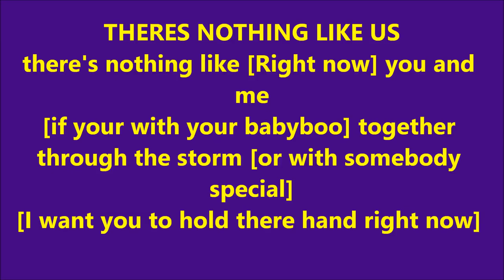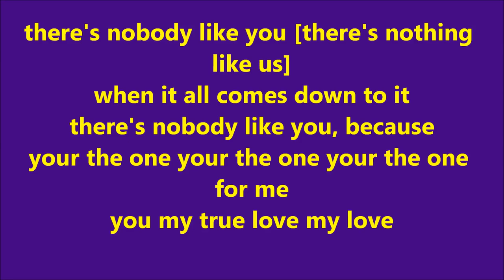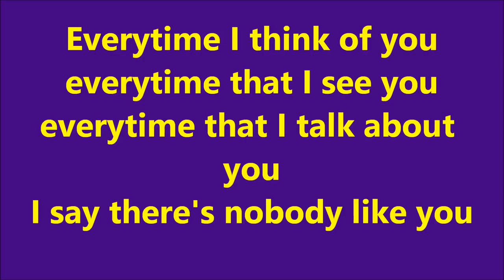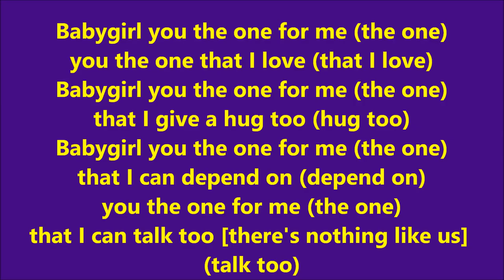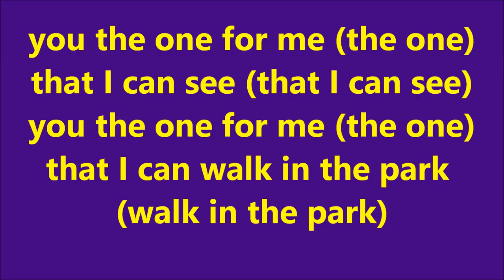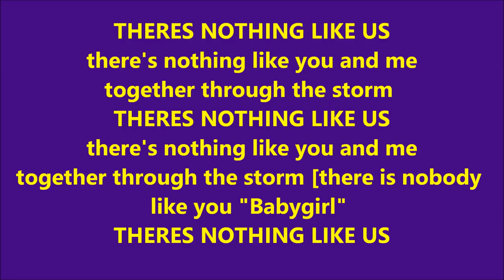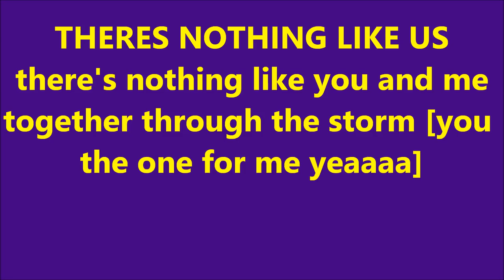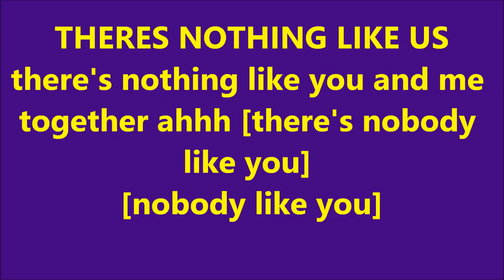Poncho Blazin Atm - Nothing Like Us freestyle with the lyrics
On behalf of Digital Records, Dawg Productions, Power Music INC., Legionbeats, and WGE (The World Global Express); this is Poncho's "Nothing Like Us freestyle" off of my 17th Studio Mixtape called "Overcoming Fear". With the lyircs, enjoy, and keep blazin.